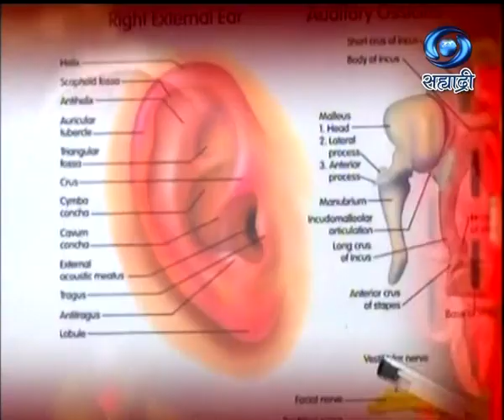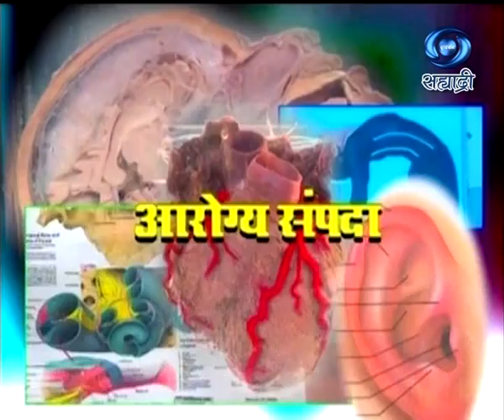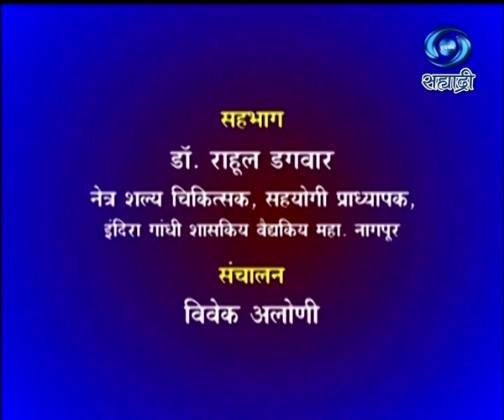Dr. Rahul Dagwar | Aarogya Sampada (Live) | डोळ्यांचे विकार कारणे आणि उपचार | 05.12.2020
सहभागी - डॉ. राहुल डगवार, नेत्र शल्य चिकित्सक सहयोगी प्राध्यापक, इंदिरा गांधी शासकीय वैद्यकीय महाविद्यालय, नागपूर... विषय - डोळ्यांचे विकार कारणे आणि उपचार.. निर्माता - ज़ाकिर पठान.. ०५ डिसेंबर २०२० रोजी (Live) प्रसारण झाले...आपण काही कारणास्तव हा कार्यक्रम पाहू शकला नसाल तर जरुर पहा हा विशेष कार्यक्रम. आरोग्य संपदा.
DD Sahyadri
Doordarshan Mumbai
Sahyadri Marathi
Show : आरोग्य संपदा (Live) (०५ डिसेंबर २०२०)
Subject : ' डोळ्यांचे विकार कारणे आणि उपचार. '
Participant : डॉ. राहुल डगवार, नेत्र शल्य चिकित्सक सहयोगी प्राध्यापक, इंदिरा गांधी शासकीय वैद्यकीय महाविद्यालय, नागपूर
Anchor :  विवेक अलोणी
Social Media Operator : वनिता राऊत - मांजरेकर
Producer Director : ज़ाकिर पठान